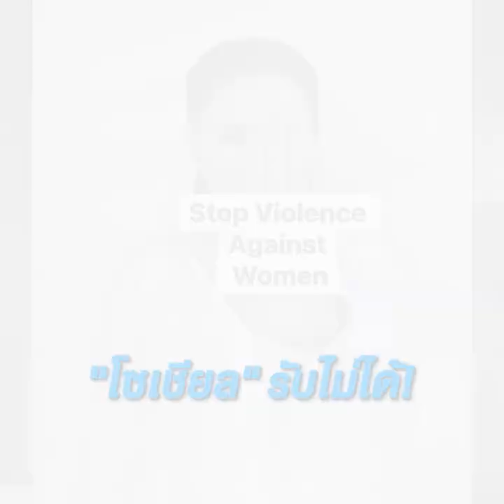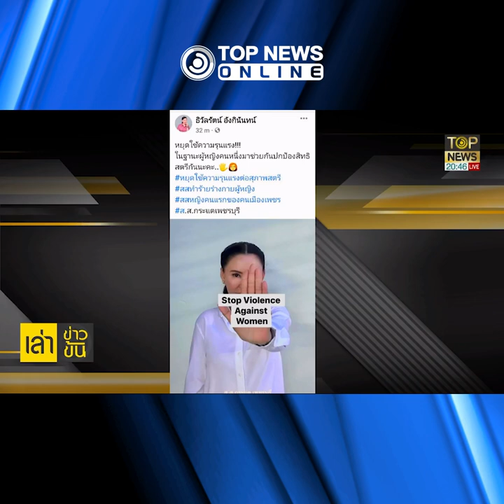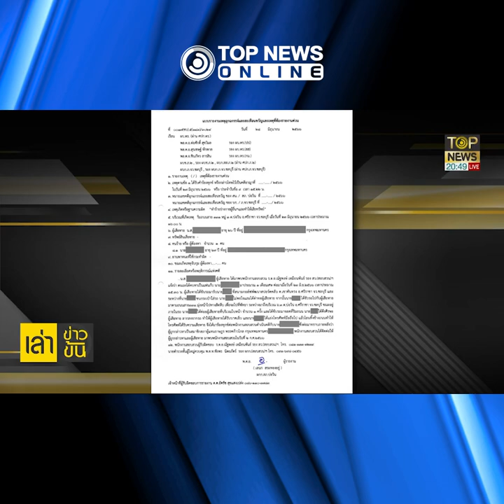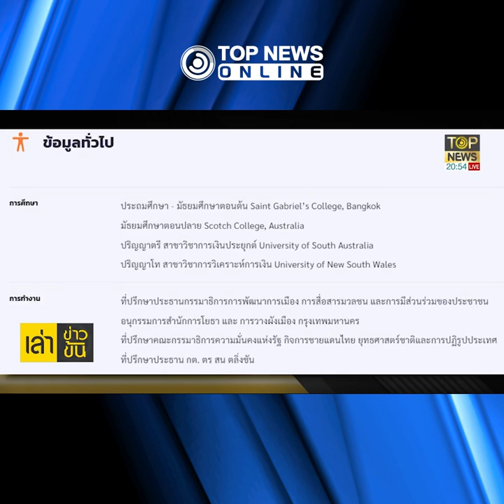"โซเชียล" รับไม่ได้ แห่ติด#"ส.ส.ทำร้ายร่างกายผู้หญิง" | TOPNEWS ONLINE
สุดทน "แฟนสาว" โร่แจ้งจับ"ส.ส.ก้าวไกล" หลังถูกซ้อมในรถ จี้ "พิธา" หัวหน้าพรรค สอบสวน - "โซเชียล" รับไม่ได้ ติดแฮชแท็ก "ส.ส.ทำร้ายร่างกายผู้หญิง" - เปิดประวัติ "สิริน สงวนสิน" ส.ส.กทม. พรรคก้าวไกล เขตตลิ่งชัน-ทวีวัฒนา